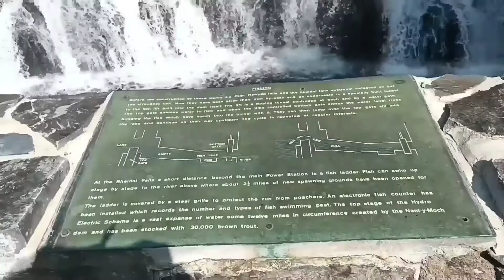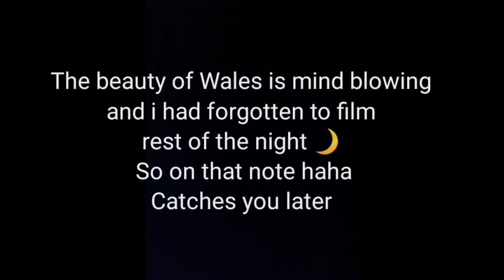My Birthday In Wales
March 26th 2022 - Happy Birthday To Me Hehehe🎂
Day 3 in Wales baby and it was another amazing, great day.
Left the tree house, which i loved and miss already but now we are off
to another location. hehe exciting stuff.
Before going to the next place...We are going to a butterfly place
called : The magic of life butterfly house 🦋 Omgosh it's wonderful.